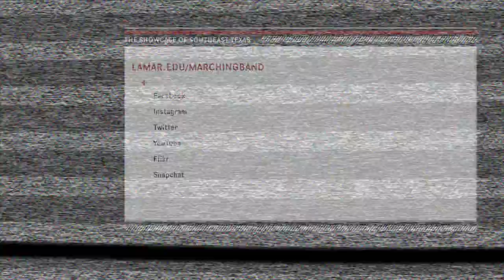LU Showcase 2017 PreGame Show - Recorded Sept. 30, 2017